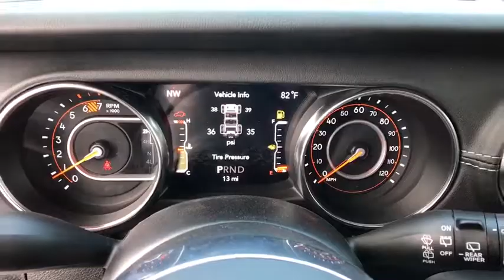2019 Jeep Wrangler Unlimited Helena, Missoula, Great Falls, Butte, Bozeman, MT KW684807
Bright White Clear Coat New 2019 Jeep Wrangler Unlimited available in Helena, Montana at Lithia Chrysler Dodge Jeep Ram Fiat of Helena. Servicing the Missoula, Great Falls, Butte, Bozeman, MT area.
2019 Jeep Wrangler Unlimited Sahara 4x4 - Stock#: KW684807 - VIN#: 1C4HJXEN4KW684807

3401 US Highway 12 E

Heated Seats, Back-Up Camera, 4x4, Satellite Radio, Running Boards, Turbo, TRANSMISSION: 8-SPEED AUTOMATIC (850R... ANTI-SPIN DIFFERENTIAL REAR AXLE. Sahara trim, Bright White Clear Coat exterior. EPA 24 MPG Hwy/22 MPG City! CLICK ME! KEY FEATURES INCLUDE: Back-Up Camera, Running Boards, Satellite Radio MP3 Player, 4x4, Aluminum Wheels, Privacy Glass, Child Safety Locks, Steering Wheel Controls, Rollover Protection System. OPTION PACKAGES: TRANSMISSION: 8-SPEED AUTOMATIC (850RE) TIP Start, Dana M200 Rear Axle, Hill Descent Control, BLACK 3-PIECE HARD TOP Freedom Panel Storage Bag, Rear Window Defroster, Rear Window Wiper/Washer, No Soft Top, ENGINE: 2.0L I4 DOHC DI TURBO ETORQUE 600 Amp Maintenance Free Battery, 48V Belt Starter Generator, Delete Alternator, COLD WEATHER GROUP Heated Steering Wheel, Tires: 255/70R18 All Terrain, Heated Front Seats, TRAILER TOW & HD ELECTRICAL GROUP Class II Receiver Hitch, 700 Amp Maintenance Free Battery, 7 & 4 Pin Wiring Harness, 240 Amp Alternator, Auxiliary Switches, ANTI-SPIN DIFFERENTIAL REAR AXLE Tires: 255/70R18 All Terrain, REMOTE PROXIMITY KEYLESS ENTRY. EXPERTS REPORT: Its turning radius is admirably tight, and it responds well in corners. Despite its boxy shape Great Gas Mileage: 24 MPG Hwy. BUY FROM AN AWARD WINNING DEALER: Lithia Chrysler Jeep Dodge of Helena, located at 3377 US Highway 12 E Helena, Montana is happy to tell you that we've been serving the Great Falls, Butte and Bozeman area for longer than many of you might have owned your current car. With those years comes invaluable expertise, which we put to your advantage. We're not just talking acumen on new RAM, Dodge, Jeep and Chrysler models, but used cars, service and auto repairs and perhaps most importantly - financing. Price does not include title, license, or dealer doc fees. Price contains all applicable dealer incentives and non-limited factory rebates. You may qualify for additional rebates; see dealer for details.